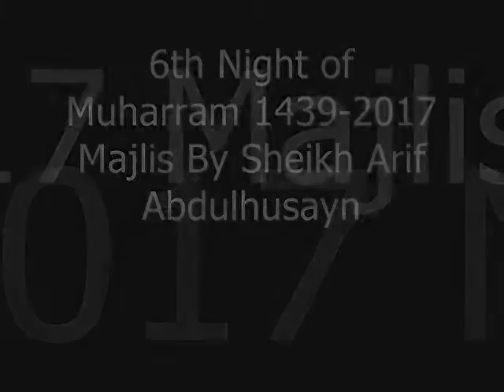The Contextual Quran? (Muharram 1439: Lecture 6)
Religion distorted by those misunderstanding it, overlooking the contextualisation...

Ask your Questions Apply for the exciting & flexible AMI Islamic Studies programme